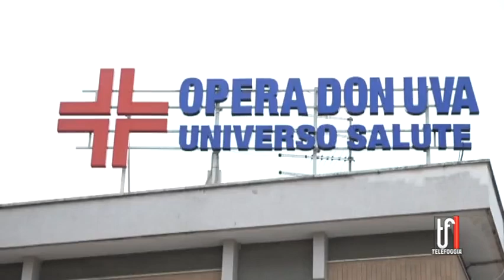“Il Don Uva? Non e' in vendita”